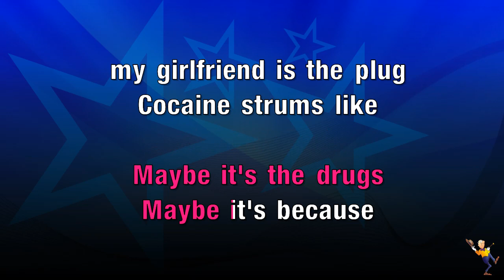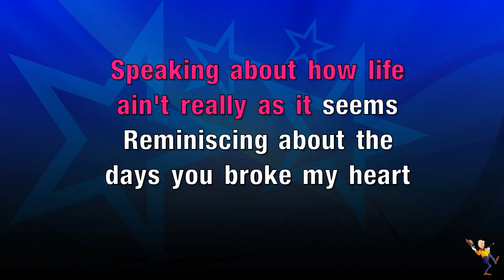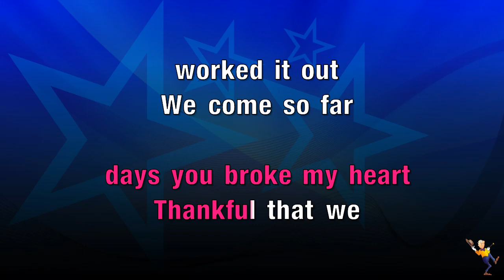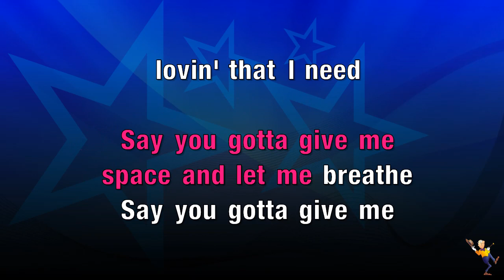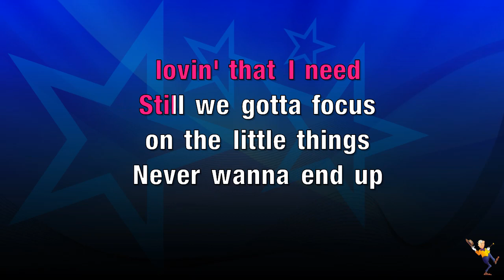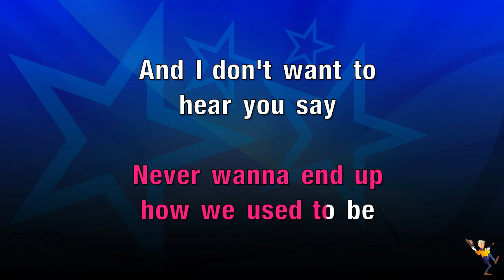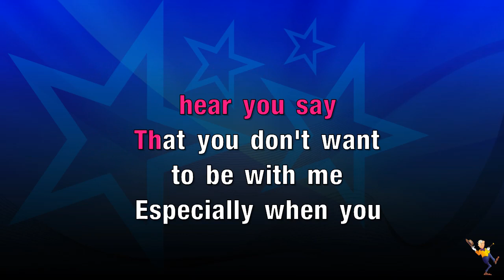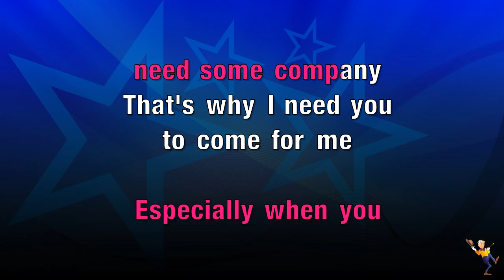Wandered To LA - Juice WRLD & Justin Bieber (KARAOKE)